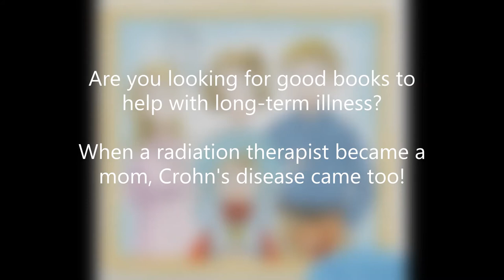Are you wondering how to teach the kids about hospital and empower them to help?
How to explain who the staff are? Or about daily life on a hospital ward? You've come to the right place! My name is Simone Colwill. I'm a radiation therapist, author, and mom. The content of hospital-based books varies. Come along and discover how health professionals assess them. My simple star-based rating system helps you to discover the best books for your family. The more stars the better the book! Also on this channel, you'll find promo videos for the books I've written. @asickmom is your go-to channel for all things related to hospital-based books.